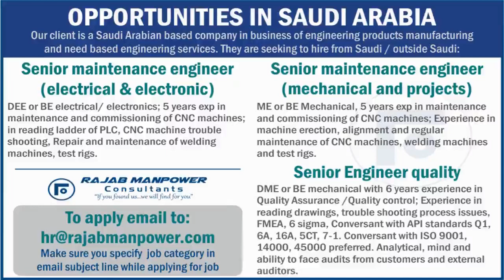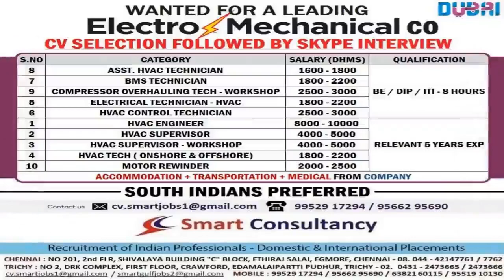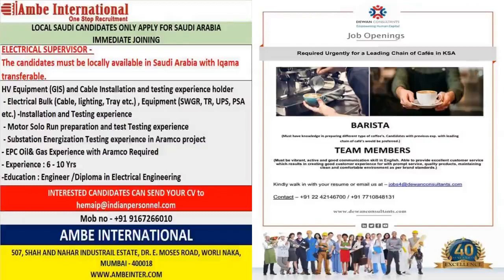Jobs Vacancies in all Gulf Countries │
Jobs in Dubai 2020 │ Jobs in Kuwait │ Saudi Arabia Jobs 2020 │ Dubai jobs 2020 │ Hindi

Hi Friends,
We have Jobs in Maldives, Qatar, Oman, Dubai, Abu Dhabi, UAE, Bahrain and Saudi Arabia.
Require in many Industries..

Direct CV Selection & Client Interview.

Like this Video & SHARE/INVITE as much as possible.

"HELPING PEOPLE IN GETTING GULF JOB" is our main motto.

*PLEASE COMMENT IF ANY ADVISE.*

HELPFUL VIDEOS

THIS CHANNEL ALSO CONSIST FOLLOWING TOPICS:
abroad job
abroad jobs
abroad jobs consultancy
abroad jobs for indian
abroad times newspaper latest
abu dhabi
abu dhabi job vacancy
abu dhabi jobs 2020
ages
airlines job
airport jobs
alghanim company kuwait
all job
aramco
aramco saudi arabia
aramco saudi arabia jobs
asmacs
asmacs mumbai santacruz vacancies
aziz 4 jobs
aziz 4jobs
aziz4jobs
bahrain
building maintenance
civil foreman work
client interview
client interview for civil engineer in dubai
company job
company job vacancy
cv
dubai airport
dubai airport job
dubai construction
dubai free recruitment
dubai free visa jobs 2020
dubai job
dubai job vacancies 2020
dubai job vacancies 2020 malayalam
dubai jobs
dubai oil company
enoc
enoc company in dubai
enoc dubai
facility management
field operator
free abroad jobs
free job
free job vacancy
free overseas recruitment
free recruitment
free recruitment for abroad
free recruitment jobs abroad
free requirement
free requirement jobs in gulf countries
free vacancy
free visa
gulf
gulf countries
gulf country
gulf country jobs for indians
gulf job
gulf jobs
how to get job in qatar
iraq oil
it jobs in kuwait
italy job salary
italy salary per month
iti job in dubai
job
job in dubai 2020
job in italy
job in kuwait
job in kuwait 2020
job in kuwait for indian fresher
job search
job vacancies
job vacancy
job vacancy 2020
job vacancy in dubai 2020
job vacancy in kuwait
jobs
jobs abroad
jobs in italy for indians
korean company
korean job
kuwait
kuwait 2020
kuwait airport jobs 2020
kuwait company list
kuwait company visa
kuwait drilling company
kuwait driver salary
kuwait job
kuwait job interview
kuwait jobs
kuwait jobs 2020
kuwait new job vacancies 2020
kuwait oil
kuwait oil company
kuwait oil company jobs
kuwait work visa
latest job
malaysia work visa for indian
malesia job vacancy 2020
oil
oman job
oman jobs 2020
overseas jobs
petroleum
piping supervisor work
qatar
qatar gas
qatar job vacancies 2020
qatar jobs
qatar petroleum
qatar petroleum jobs
qatar work visa
refinery operator
rig
rigger
rigger level 3 aramco
salary in italy
saudi
saudi arabia
saudi arabia 2020
saudi arabia company job